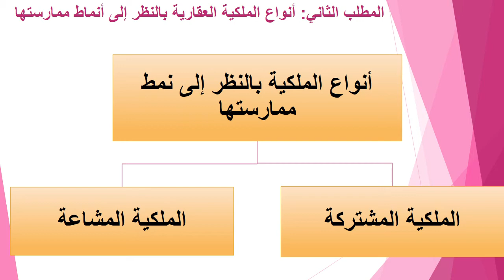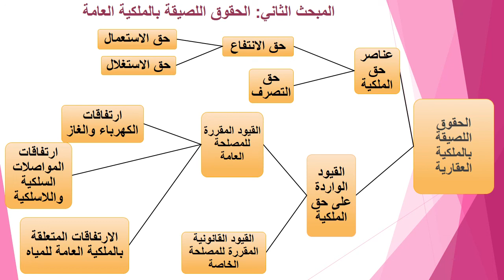د، بن عودة صليحة،المحاضرة5القانون العقاري للسنة أولى ماستر قا عام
من إعداد الدكتورة بن عودة صليحةالمحاضرة الخامسة من مقياس القانون العقاري موجهة لطلبة سنة أولى ماستر قانون عام،